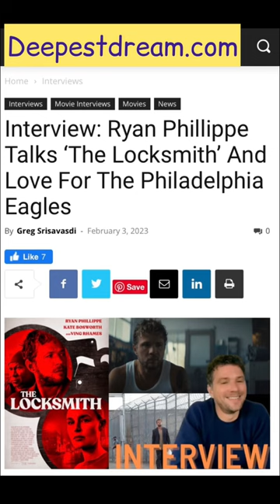Ryan Phillippe talks ‘The Way of The Gun’ . . . Sequel?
RyanPhillippe talked about how TheWayofTheGun has gained popularity over the years. Plus he talks about how director Christopher McQuarrie has pondered a possible sequel. Would you like to see a sequel to The Way of The Gun. Full interview with Phillippe, who was promoting his new movie The Locksmith is up on Deepest Dream